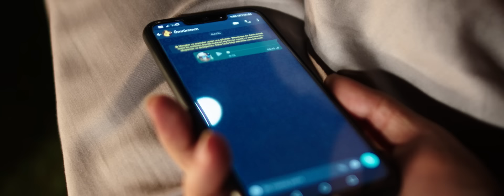Turgay Saka - Bu Gece Sana Uyandım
Turgay Saka'nın, Kerey Production etiketiyle yayınlanan "Bu Gece Sana Uyandım" isimli tekli çalışması, video klibiyle netd müzik'te.

Söz: Zafer Kerey
Beste: Turgay Saka
Düzenleme: Atınç Tombak
Kayıt: Ozan Olgun
Yönetmen: Ferit Çetinkaya

"Bu Gece Sana Uyandım" şarkı sözleri ile

Aylar yıllar geçti
Sen bi türlü geçmedin
Takılı kaldın ruhuma
Bir daha kendime gelemedim
Nedense;

Bu gece sana uyandım
Sen yoktun yine yalnızdım
Bu gece sabah uyandım
Sensizliğe demir attım

Dört mevsim hep seni yaşadım
Yokluğunda kışlara sığındım
Buz tutmuş bedenimi ruhunla ısıtırdım
Artık yoksun belli ki sen
Başkasının oldun hepten
Nasıl oldu da yerime onunla ısındın